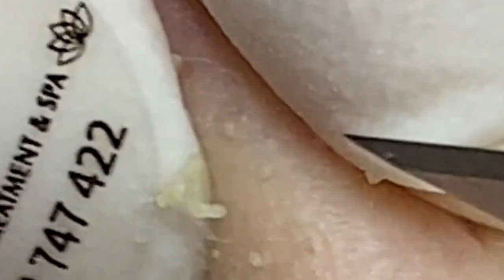مستقيل و بدمع العين امضي حبيبتي